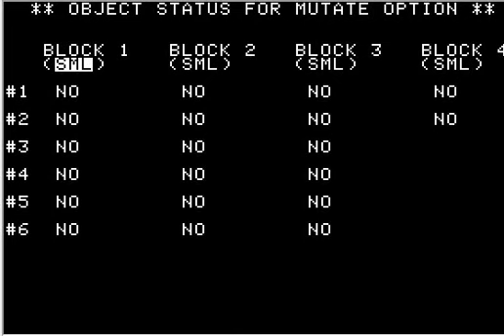Apple ][ Arcade Machine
Rare beyond compare - Apple ][ video of the #1 Game Maker for the Apple ][ computer back in 1982.